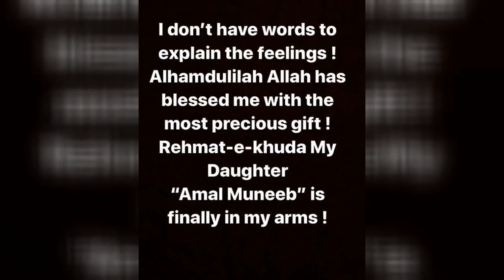Aiman Khan New Adorable Picture With her daughter Amal Khan | Celeb City | TB2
Aiman Khan New Adorable Picture With her daughter Amal Khan | Celeb City

Haven't had a fun moment today? Seem out of touch of what is happening in the entertainment world? Want to be the first one to tell your friends about something before it becomes 'happening'?